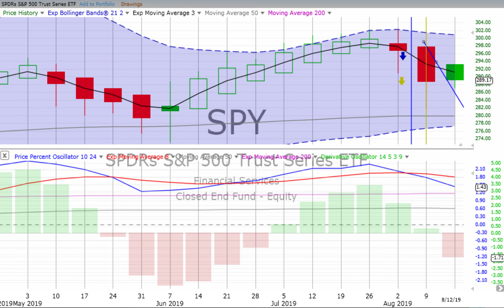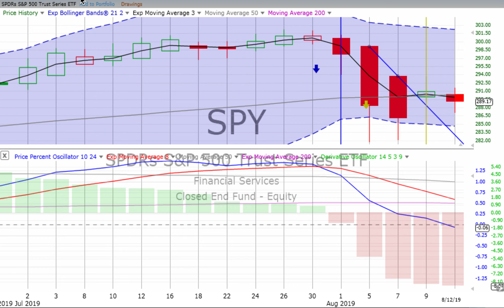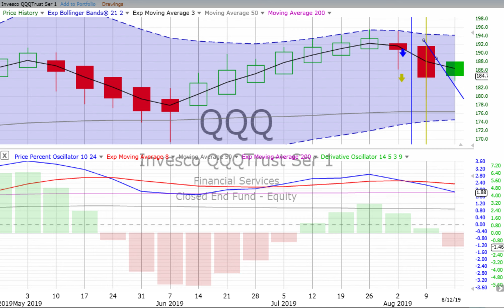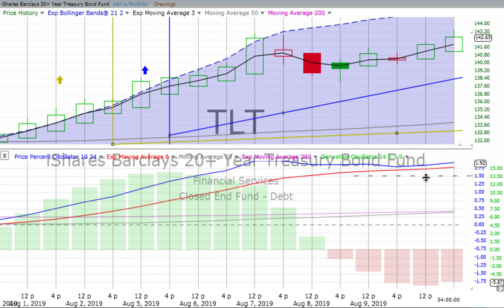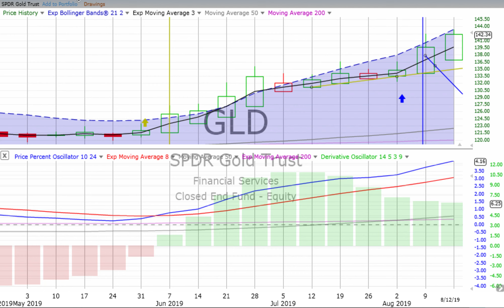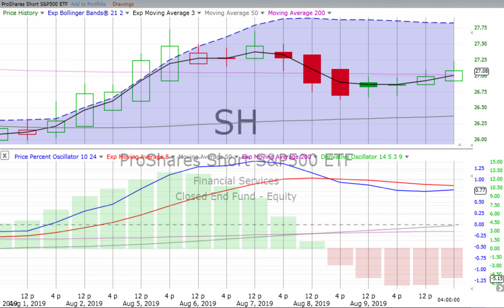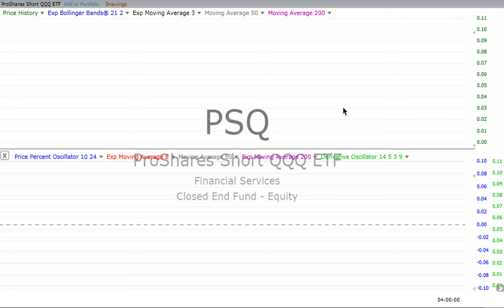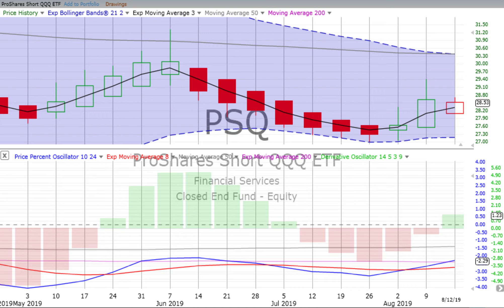Today’s STOCK MARKET, BOND & GOLD TRENDS, Tuesday, August 13, 2019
Simple can be harder than complex: You have to work hard to get your thinking clean to make it simple. But it’s worth it in the end because once you get there, you can move mountains. — Steve Jobs.